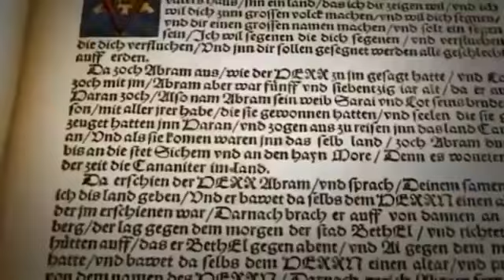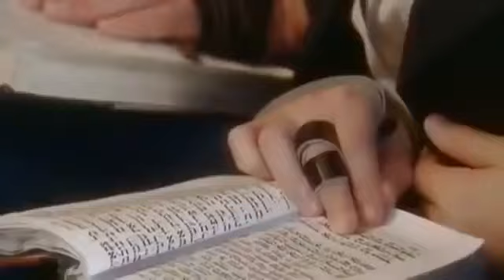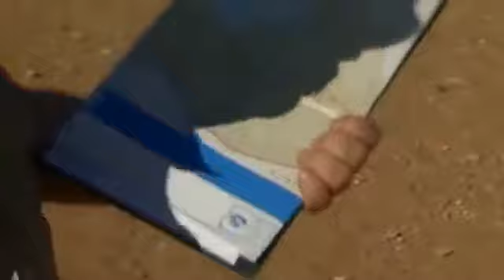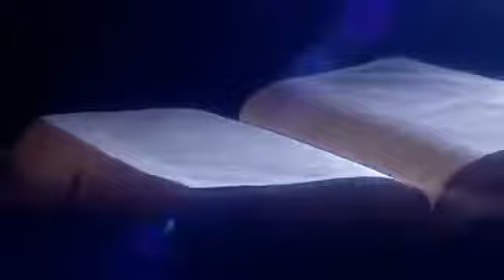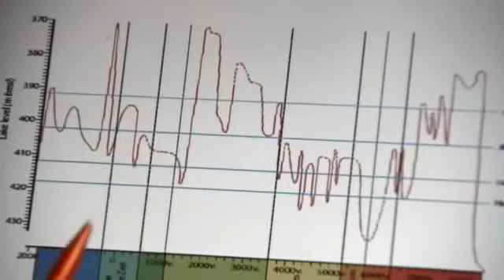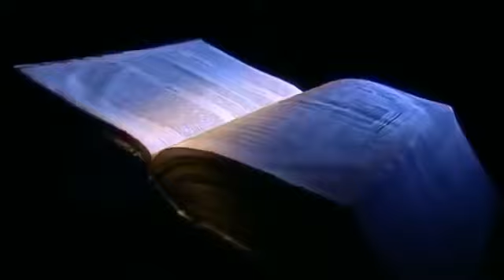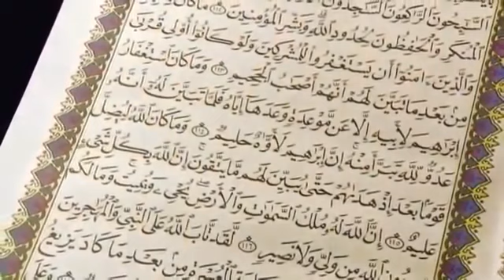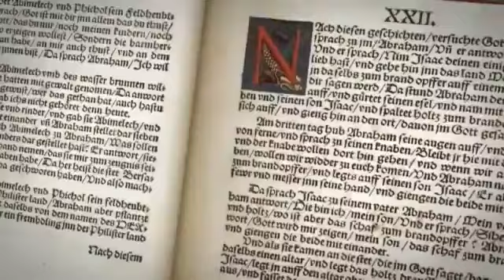11 Abraham Doku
Liebe Brüder und Schwestern. Dieser biblische Film ist immer noch ein kommerzieller Film, daher gibt es Dinge, die möglicherweise nicht so sind, wie es die Heilige Schrift sagt. Warum stellen wir diese Filme dann auf diesen Kanal? Ganz einfach, um Menschen dabei zu helfen, sich Grundkenntnisse der Heiligen Schrift anzueignen und zu unterhalten. Aus diesem Grund haben wir auf diesem Kanal vollständige Übersetzungen der Bibel und wir laden auch tägliche Texte in verschiedenen Sprachen für ein tieferes Studium des Willens Gottes und seines geliebten Sohnes Jesus Christus hoch.